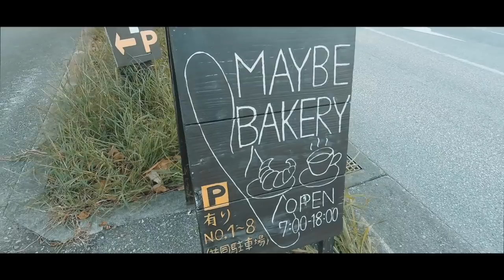【沖縄】久々にGoProだけでVlog撮ったらエモい映像撮れた。【GoPro HERO8も予約したよ】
⭐️メイビーベーカリー

⭐️だいすけさんが乗ってるロングボード